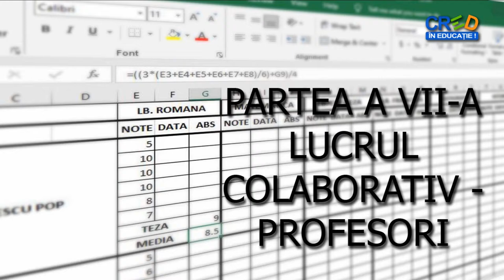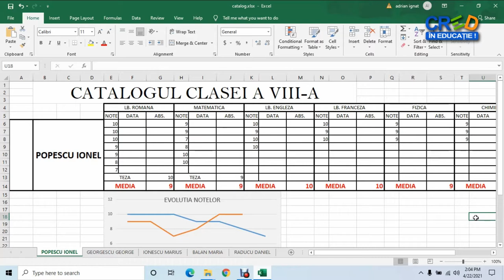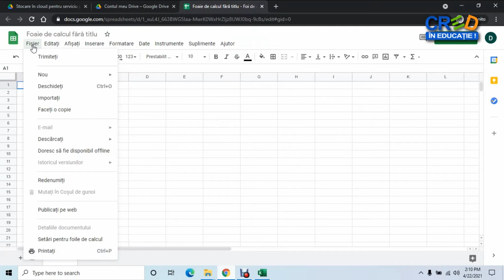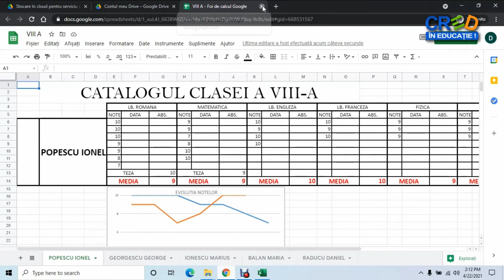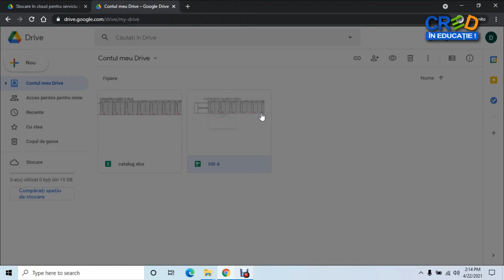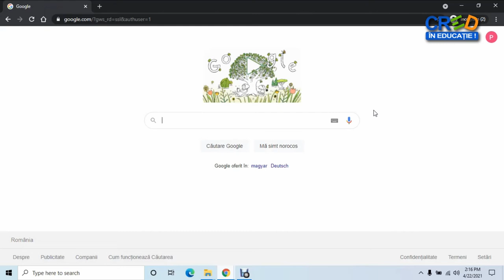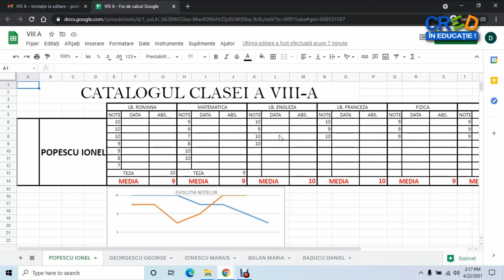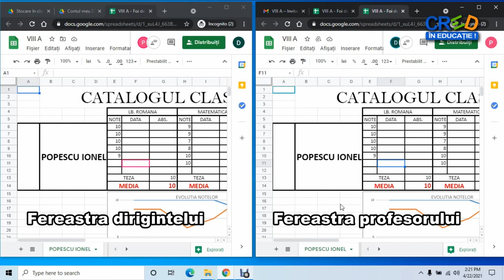Catalog școlar în Excel: lucrul colaborativ - profesori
Activitățile de învățare vizate de acest material constau în crearea si editarea foilor de calcul in aplicatia Microsoft Excel si a foilor de calcul Google.